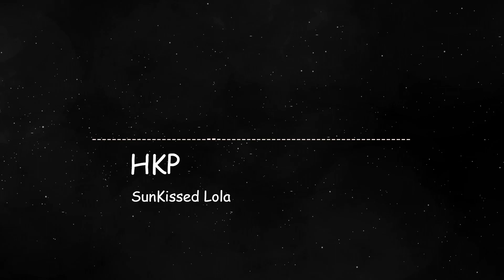SunKissed Lola - HKP